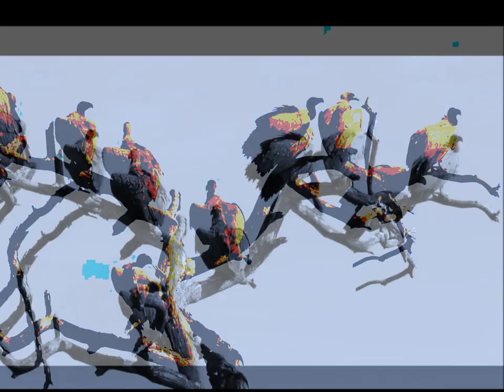Vulture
written by jewelzz White
vocals jewelzz White / guest vocals by Mep large
All guitars mep large
 © All lyrics & vocals Bonnylee White ( jewelzz White ) / Mep large
 ©  All guitars Kevin Large (mep large)